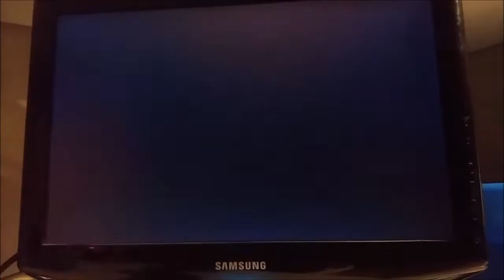Rayman Legends The Dojo 60s 510 [WR Tie] Daily extreme challenge 18/01/19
A fast run in a dojo 60s. I tied with Sergio but my execution was extremely bad, i didn't want to spend that much time in another dojo 60s. I guess this WR Tie is enough, even if 516 wouldn't have been possible, i just could have get a better time at the end, from my point of view.

(Daily extreme challenge 21st January 2019)